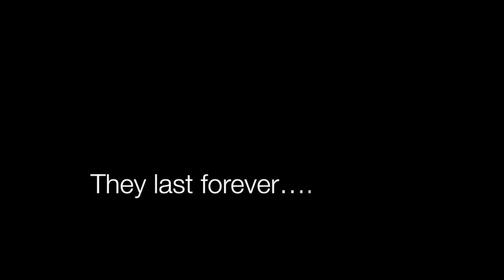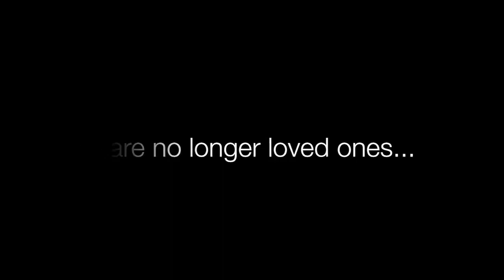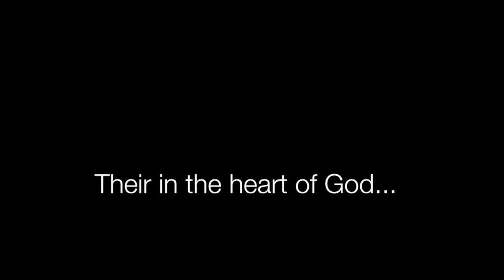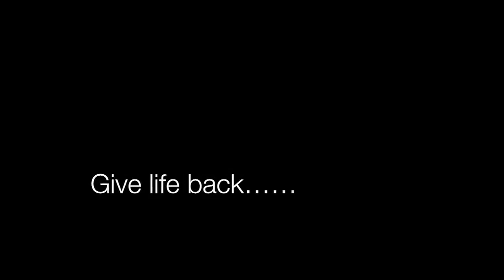"Mastered Version of Memories of God"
"The Memories of God", Mastered Version, written and performed by Rev. Peter Unger. Produced and Engineered by Dan Caravetta.  Video Produced by Lisa Koza Productions.